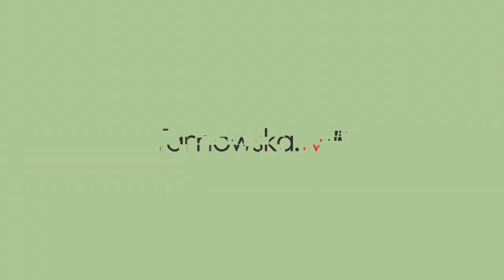Zbigniew Karciński decyzja środowiskowa została wydana w 2020 r , będzie łącznik Tarnów Zachód